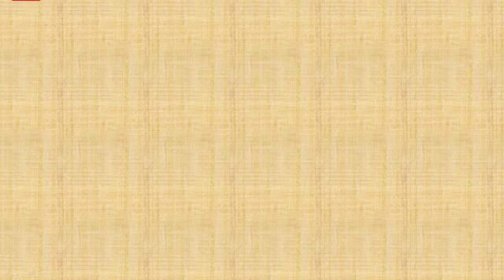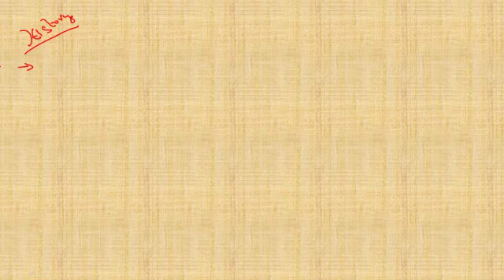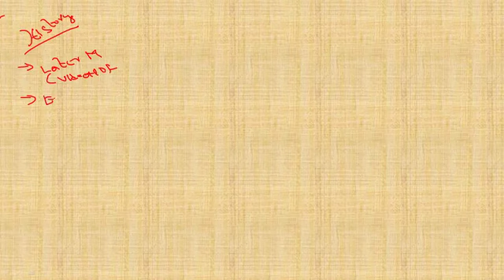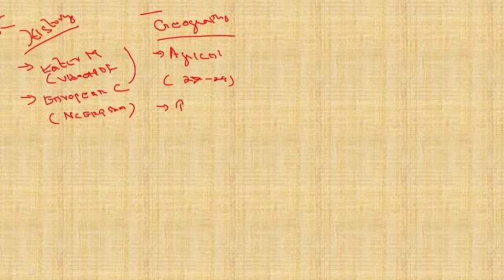बिहार दरोगा PRE EXAM !! बिहार दरोगा Pre !Bihar daroga strategy !Bihar daroga pre Exam !! DAY -13